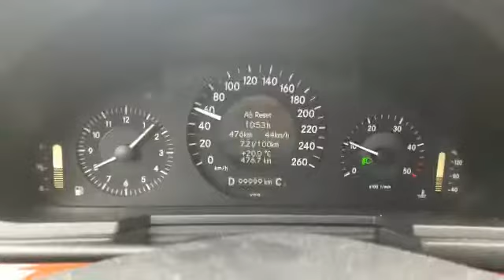W211 100.000 km am 24.06.2017